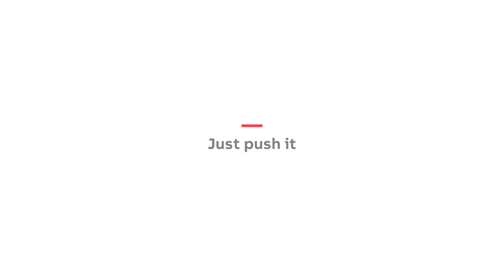Just push it! Push-in fjäderanslutning för startapparater.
Med ABBs nya Push-in-teknologi för anslutning av startapparater är ett enkelt tryck allt som krävs för ansluta dina kablar. Inget verktyg behövs, vilket kan spara upp till 50 % installationstid jämfört med konventionella fjäderanslutningar. Anslutningarna är minst lika pålitliga och eliminerar behovet av att efterdra dem vid underhåll och efter transport.
För en snabbare, enklare och pålitligare anslutning av dina startapparater – Just push it.”